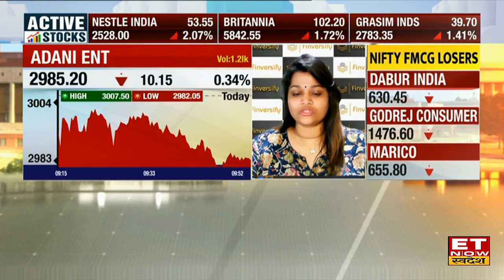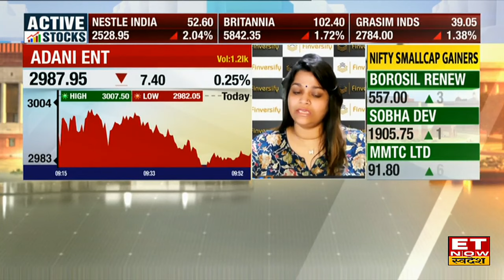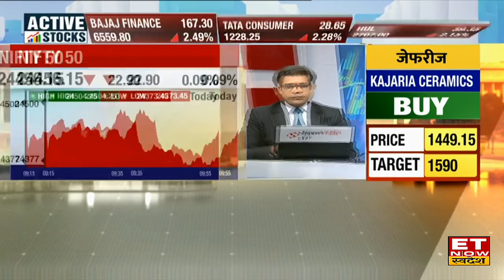Adani Enterprises के शेयर को लेकर Expert से जानिए क्या है ट्रिगर, कैसे बनाए निवेश की रणनीति। ETNS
Adani Enterprises में जानें निवेश को लेकर क्या है Experts की राय। जानें किन levels पर करनी चाहिए आपको खरीदारी और क्या है Target Price और जानिए किस Strategy के साथ इस Stock में पैसा कमाया जा सकता है देखें वीडियो।